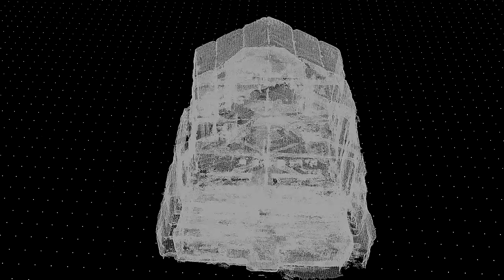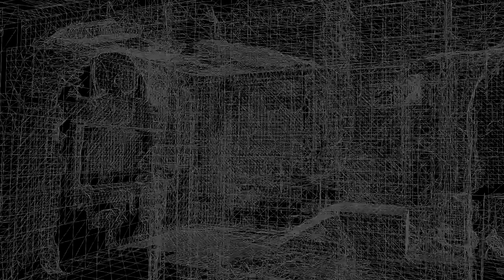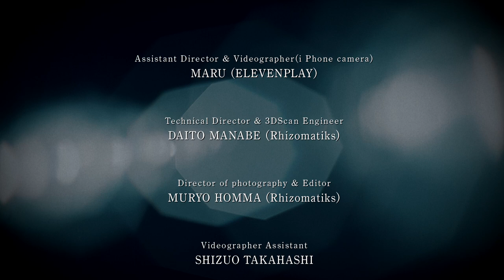FUMIE= TANAKA AW21 LFW "Millefeuille"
FUMIE=TANAKA
made in Japan maison.
London Fashion Week
AW21
1st. Collection

After graduating Osaka Mode Gakuen, she started her first career at "WORLD".
And she moved to Sazaby League and involved in setting up AndA.
After that she worked some of major apparel brands like United Arrows and JUN as s designer.
THE Dallas launched in 2016 and she held Runway Show at Amazon Fashion Week TOKYO on 2018AW and 2019AW.
 From 2020SS, She renamedas "FUMIE TANAKA" from THE Dallas, started as new brand.
FUMIE TANAKA Expressing designer's view of the world through her filter and expressing her own sensibility as natural.
FUMIE TANAKA focused on adults who know themselves and feel comfortable with natural.
Also Small leather goods are strength and popular item of the brand and collaborate with other industries that are play fulness.

FUMIE=TANAKA
AW21 ” Millefeuille "

Director , Video Editor and Choreographer : MIKIKO (ELEVENPLAY)

Dancer : KOHMEN,SAYA,KAORI,YU,MAI,NANAKO (ELEVENPLAY)

Assistant Director & Videographer(iPhone camera) : MARU (ELEVENPLAY)

Technical Director & 3DScan Engineer : DAITO MANABE (Rhizomatiks)

Director of photography & Editor : MURYO HOMMA (Rhizomatiks)

Videographer Assistant : SHIZUO TAKAHASHI

Lighting designer : HIROYUKI URADA

Lighting Assistant：MASARU MASUDA

Hair Make Up: IKUKO SHINDOU (SHISEIDO)

Nailist :  NAGISA KANEKO ( DISCO nail)

Photographer:YUJI WATANABE(perle-management)

Maison:YUKI TANAKA(DO-LE)

Pr:MITSUTOMO KAWAMURA(GMPC)

Location Coordinator : YOKO ISHIDATE

Location Support : SAKI ISHIKAWA,MOMOKO NISHIMOTO (Rhizomatiks)

Production Manager : KAHORI TAKEMURA (Rhizomatiks)

Producer : TAKAO INOUE (Rhizomatiks)